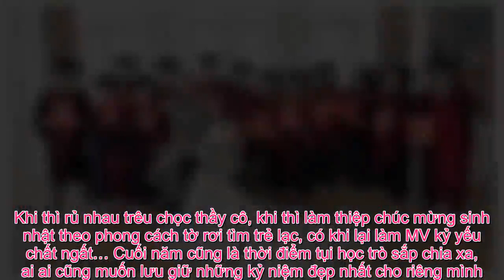Tin Đc Ko - Đang chụp kỷ yếu thì chồng gọi về chụp ảnh cưới, nguyên đám bạn đi theo phụ họa cho cặp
Buổi chụp kỷ yếu nào không phải cũng diễn ra cũng suôn sẻ, mà sẽ có những tình huống “dở khóc dở cười” như câu chuyện dưới đây của một lớp học tại Nghệ An. Mọi người thường nói: “Nhất quỷ, nhì ma, thứ ba học trò” để ám chỉ cho sự nghịch ngợm, thích trêu đùa của lũ học trò. Đám học trò khi ngồi lại với nhau luôn nghĩ ra những thứ “trời ơi đất hỡi”, sáng tạo đến mức không ai có thể tưởng tượng nổi. Khi thì rủ nhau trêu chọc thầy cô, khi thì làm thiệp chúc mừng sinh nhật theo phong cách tờ rơi tìm trẻ lạc, có khi lại làm MV kỷ yếu chất ngất… Cuối năm cũng là thời điểm tụi học trò sắp chia xa, ai ai cũng muốn lưu giữ những kỷ niệm đẹp nhất cho riêng mình. Bộ kỷ yếu không cần đầu tư gì nhiều, chỉ cần các cô cậu học trò vui vẻ bên nhau là được. Tuy nhiên không phải lúc nào buổi chụp cũng diễn ra suôn sẻ, có những sự cố ngoài ý muốn khiến nhiều người “dở khóc dở cười”, mà điển hình là câu chuyện dưới đây của lớp học tại Nghệ An.Ảnh: Nguyễn Thế Diện/Trường Người Ta. Cụ thể theo lời kể của chủ nhân bài đăng – cậu bạn Nguyễn Thế Diện (Lớp 12A8 THPT Diễn Châu 5, huyện Diễn Châu, tỉnh Nghệ An), cả lớp đang chụp kỷ yếu thì bỗng có một bạn nữ trong lớp nhận được cuộc gọi của chồng về… chụp ảnh cưới. Sẵn tiện đang mặc áo quần cử nhân, cả lớp đã kéo nhau đến tận studio chụp “phụ họa cho cô dâu chú rể”. Liên hệ với Thế Diện, cậu bạn cho biết mình không thể tiết lộ thông tin của bộ đôi, cũng như câu chuyện của cặp vợ chồng trẻ vì sợ ảnh hưởng đến kỳ thi THPT Quốc gia sắp tới. “Em không phải là nhân vật chính của bức ảnh nên mọi thông tin em không tiết lộ được ạ, mong mọi người thông cảm giúp em, em cũng sợ ảnh hưởng đến tương lai hai bạn khi mà kỳ thi đã cận kề“, cậu bạn cho hay. Bài đăng ngay sau khi được đăng tải đã nhận được rất nhiều lượt tương tác, đến hiện tại đã thu về hơn 55 nghìn lượt like và hàng nghìn lượt bình luận chia sẻ. Dưới bài đăng, nhiều cư dân mạng nhanh chóng chúc phúc cho đôi vợ chồng trẻ, cũng không quên để lại nhiều bình luận hài hước. “Đây chắc là bộ ảnh cưới, cũng như bộ ảnh cưới để đời của tụi học trò rồi“, bạn Đoàn Thị Thu Giang bình luận. “Trong khi tôi sấp mặt ôn thi thì hai bạn ấy chỉ chờ thi xong rồi cưới… 19 tuổi đầu còn chưa biết mùi yêu là gì đây này“, bạn Hoài Hà cho biết. Hay “Chưa ra trường đã có người hốt, ra trường vài năm chưa ai hốt, câu chuyện của tao đây“, bạn Thủy Mimi cho hay.